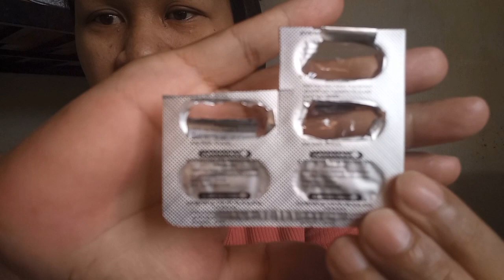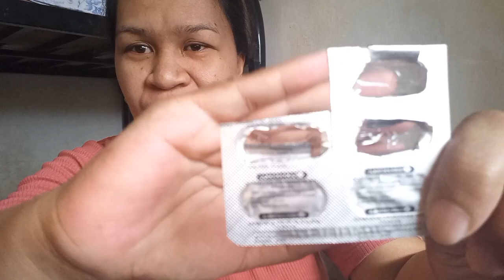UPDATE SA PAGGAMIT KO NG EVENING PRIME ROSE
Nanganak nako dahil sa paraan na ginwa ko. Pero dhil din cguro sa paginom ko ng evening prime rose. D ako doktor personal expirience ko lamang ang aking shinare at niremend din ng ob ko ang paginom ko ng evening prime rose.